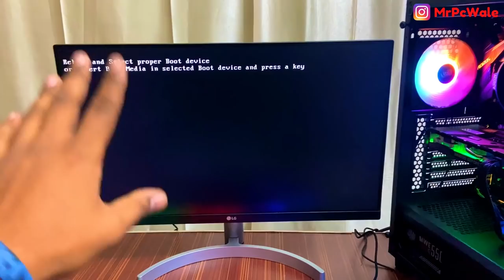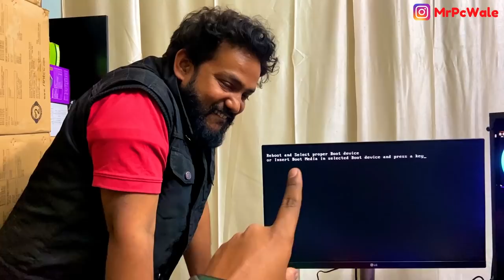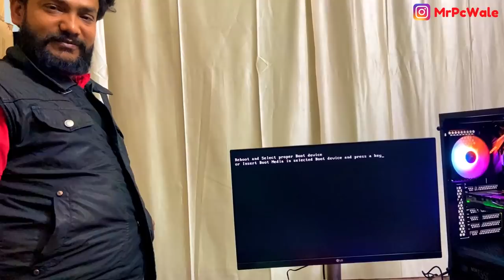Guess karo bhailog budget build hai ?? Mr Pc Wale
💥 CABINET     👉🏻
 💥 CPU         👉🏻
 💥 MOTHERBOARD 👉🏻
 💥 GPU         👉🏻
 💥 RAM         👉🏻
 💥 Storage     👉🏻
 💥 PSU         👉🏻
 💥 Fan         👉🏻
 💥 Cooler      👉🏻
 💥 Keyboard    👉🏻
 💥 Mouse       👉🏻
 💥 Monitor     👉🏻
 💥 Headphone   👉🏻
 💥 Other       👉🏻

Buy all Ryzen Processors From Here 👇🏻👇🏻

💥 Ryzen 3 3200G 👉🏻
💥 Ryzen 3 3100 👉🏻

💥 Ryzen 5 2400G 👉🏻
💥 Ryzen 5 2600 👉🏻
💥 Ryzen 5 3400G 👉🏻
💥 Ryzen 5 3500 👉🏻
💥 Ryzen 5 3500X 👉🏻
💥 Ryzen 5 3600 👉🏻
💥 Ryzen 5 3600X 👉🏻
💥 Ryzen 5 5600X 👉🏻

💥 Ryzen 7 2700 👉🏻
💥 Ryzen 7 2700X 👉🏻
💥 Ryzen 7 3700X 👉🏻
💥 Ryzen 7 3800X 👉🏻
💥 Ryzen 7 3800XT 👉🏻

💥 Ryzen 9 3900X 👉🏻
💥 Ryzen 9 3950X 👉🏻
💥 Ryzen 9 3900XT 👉🏻
💥 Ryzen 9 5900X 👉🏻

Buy all Nvidia Graphics Card From Here 👇🏻👇🏻

  💥 GTX Series 👇🏻👇🏻

💥 GTX 1650 👉🏻
💥 GTX 1650 Super 👉🏻
💥 GTX 1660 👉🏻
💥 GTX 1660 Super 👉🏻
💥 GTX 1660 Ti 👉🏻

  💥 RTX Series 👇🏻👇🏻

💥 RTX 2060 👉🏻
💥 RTX 2060 Super 👉🏻
💥 RTX 2070 👉🏻
💥 RTX 2070 Super 👉🏻
💥 RTX 2080 👉🏻
💥 RTX 2080 Super 👉🏻
💥 RTX 2080 Ti 👉🏻

💥 RTX 3060 Ti 👉🏻
💥 RTX 3070 👉🏻
💥 RTX 3080 👉🏻
💥 RTX 3090 👉🏻

Buy all RGB Ram From Here 👇🏻👇🏻

💥 Adata XPG 👉🏻
💥 CORSAIR Vengeance 👉🏻
💥 HyperX Fury 👉🏻
💥 Thermaltake TOUGHRAM 👉🏻
💥 G.SKILL Trident Z Royal 👉🏻

SOME KEY POINTS RELATED TO VIDEOS 👇🏻👇🏻